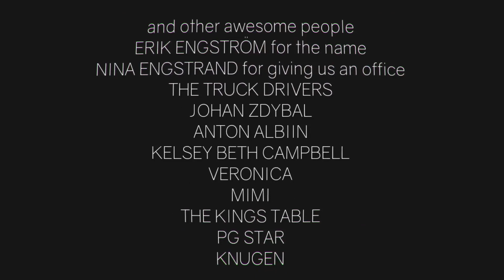Jogo desgraçado, quero minhas horas de volta - Clustertruck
Jogo bom, peca muito no final. Grande potencial de fases personalizadas.